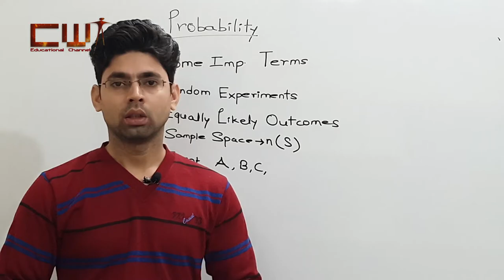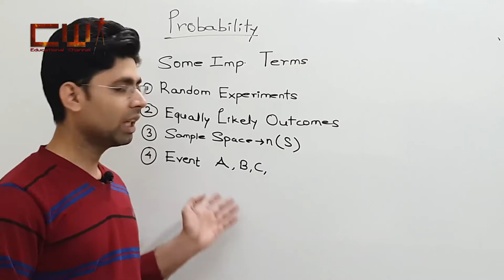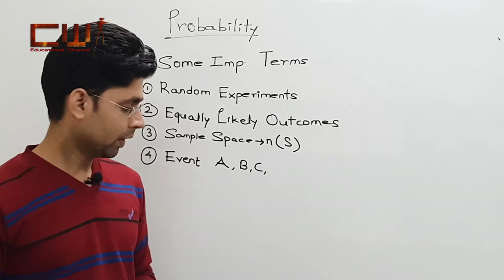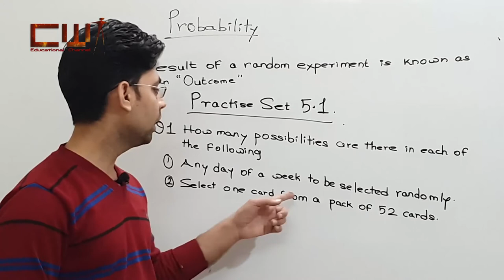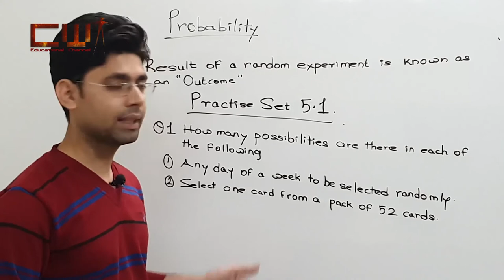PROBABILITY | PRACTICE SET 0.0 | CHAPTER : 3 | STANDARD : 10 | MATHEMATICS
cwt welcome to cwt educational channel
Learn MATHEMATICS in a easy way...
learn and score.
This video shows an
CWT EDUCATIONAL CHANNEL for nursery to 12 standard.